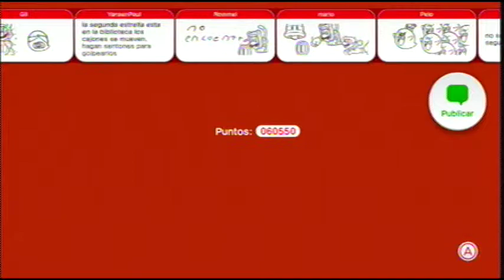Super Mario 3D World: Mundo 3 - 3; La mansión horripilante de suelos deslizantes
INFORMACIÓN RELEVANTE
00:37 Primer estrella.
00:57 Sello.
01:16 Segunda estrella.
03:14 Tercer estrella.